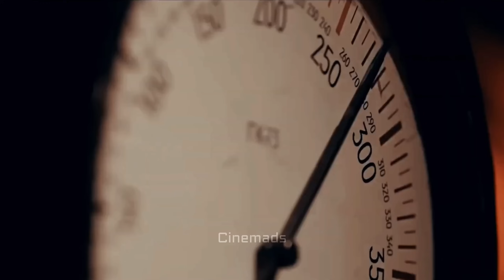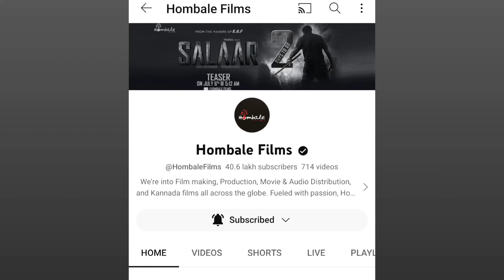SALAAR Official Trailer (Telugu) | Prabhas | Shruti Haasan | Pruthiviraj | Prashanth Neel